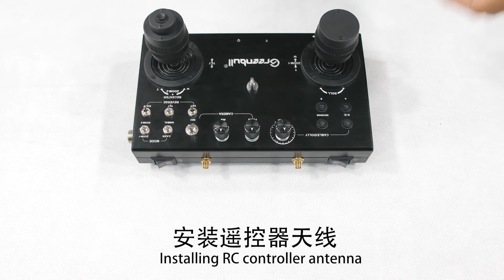Greenbull-XT30 motion controll camera slider dolly tutorial